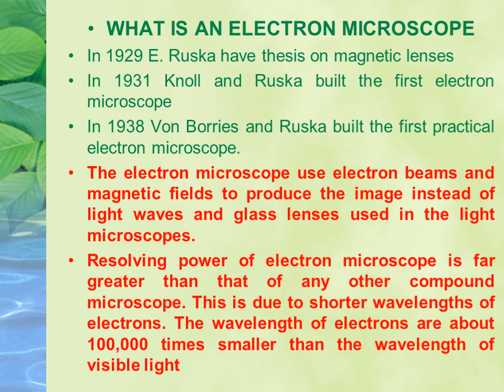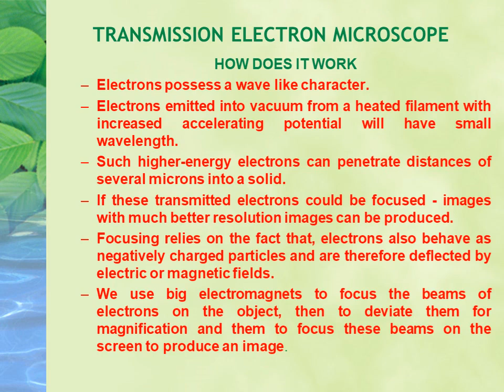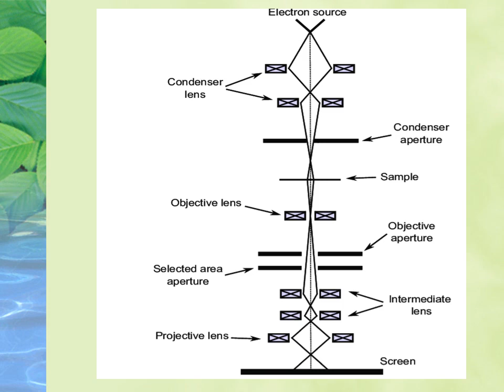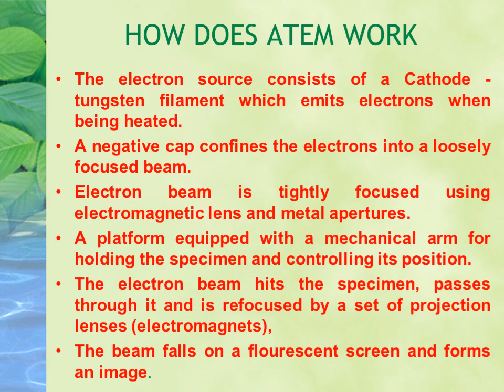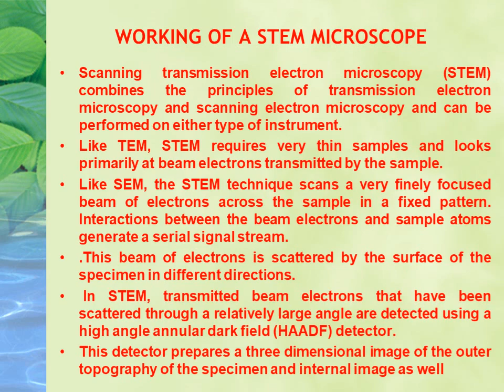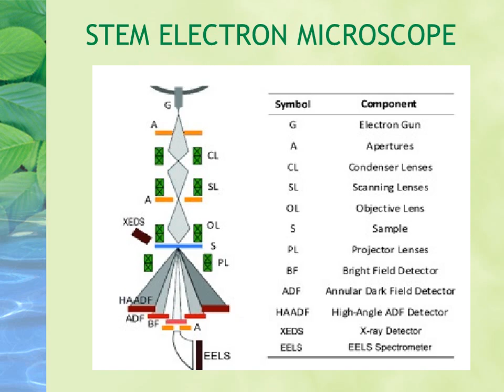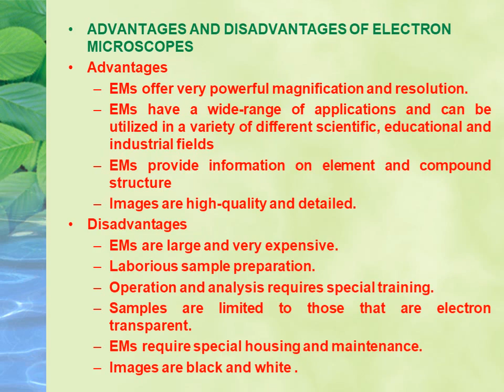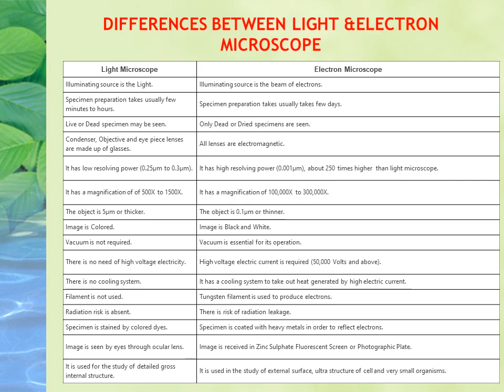ELECTRON MICROSCOPES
A SHORT VIDEO ON ELECTRON MICROSCOPY AND TEM, STEM